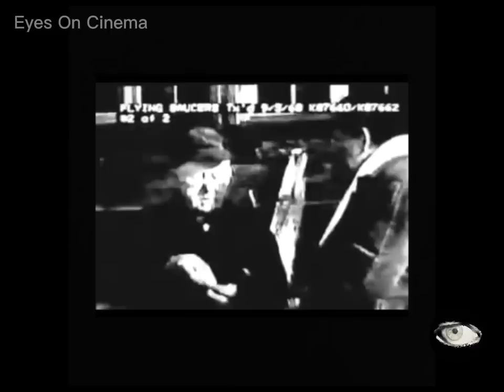Joe Simonton talks getting pancakes from a humanoid after a UFO landed in his back garden, 1961